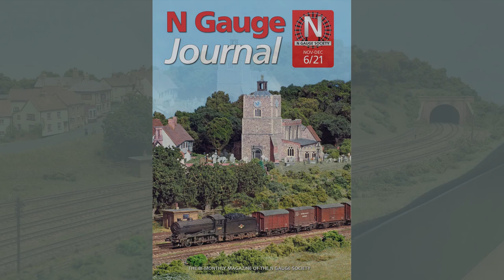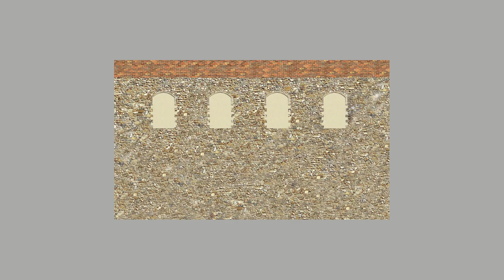Wrenton Church and passing N gauge trains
Some more trains on my N gauge model railway layout, this time with the church as the background. There are some photos of the church at Finchingfield in Essex, the prototype on which my model is based. Also a brief description of some aspects of the construction of the model. Followed by a few more trains!